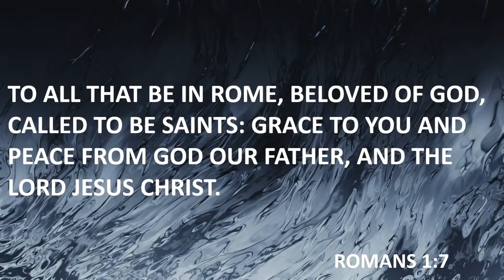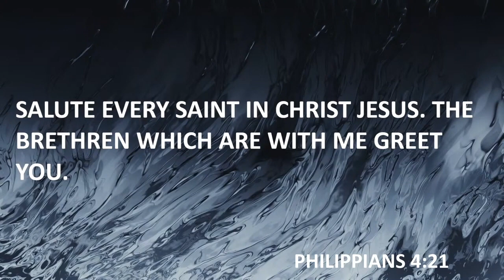Called to be Saints | Pastor Steve Crow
"To all that be in Rome, beloved of God, called to be saints: Grace to you and peace from God our Father, and the Lord Jesus Christ."

"Salute every saint in Christ Jesus. The brethren which are with me greet you. All the saints salute you, chiefly they that are of Caesar's household. The grace of our Lord Jesus Christ be with you all. Amen. {It was written to the Philippians from Rome by Epaphroditus."